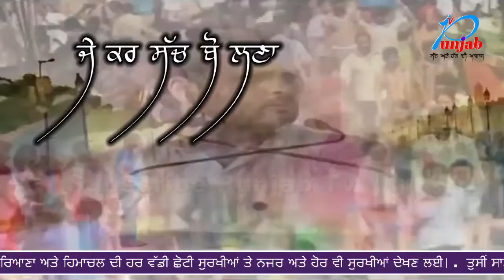Top 10 News 2 11 2017